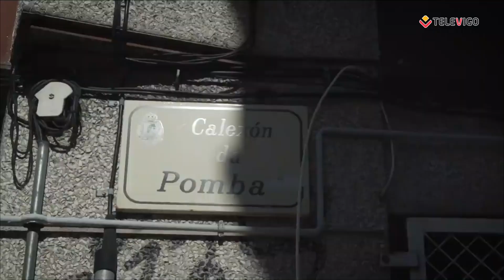PLATÓ ABIERTO 13 01 2023 - Emaús, Provivienda y Bicos de Papel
Hoy tendremos un programa muy social, ya que:

00:56 - Tendremos a Juncal Blanco de la Fundación Emaús y a Ana Pardo de Provivienda que acaban de ganar un Premio LaCaixa a la Innovación Social.

19:06 - Luego nos visita Natalia Dieste, directora de Bicos de Papel, una asociación que lucha por ayudar a los niños que están en tratamiento oncológico a sobrellevar este proceso de la manera más humana y cálida posible.